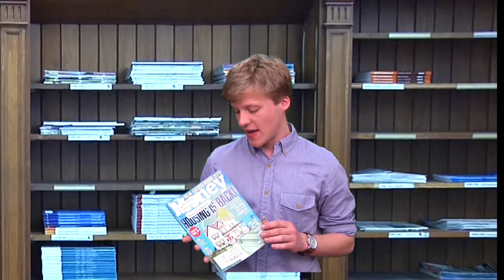Tyler's Tips on Scholarly vs Popular Sources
Learn how to identify scholarly and popular sources